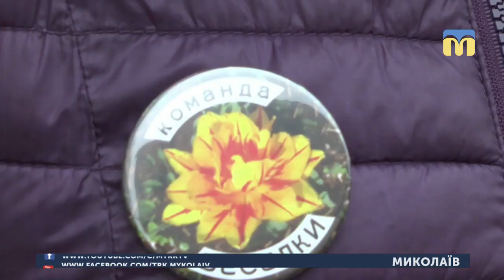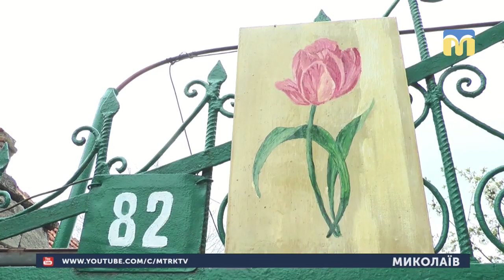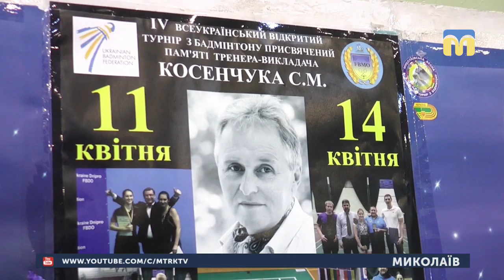15.04.2019. Новини. 08:30